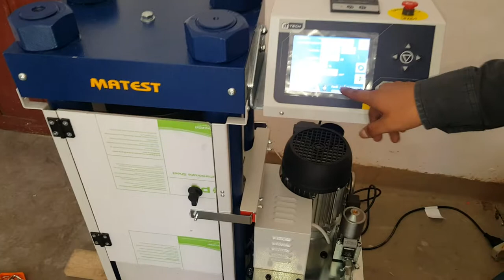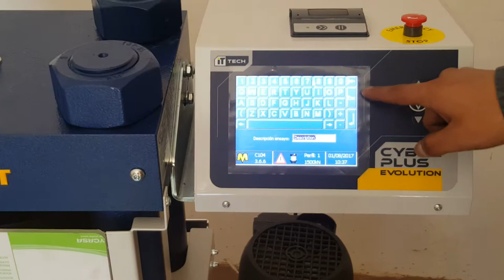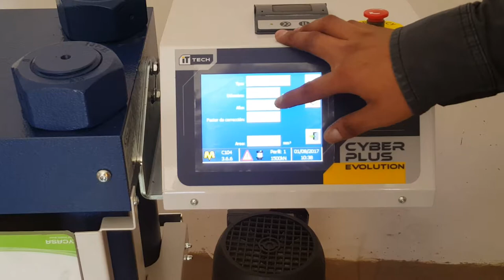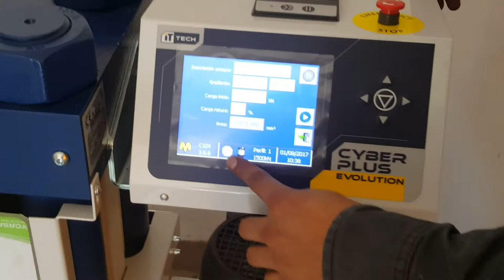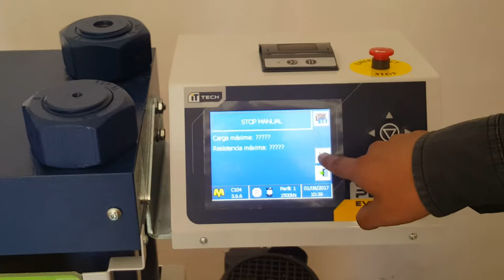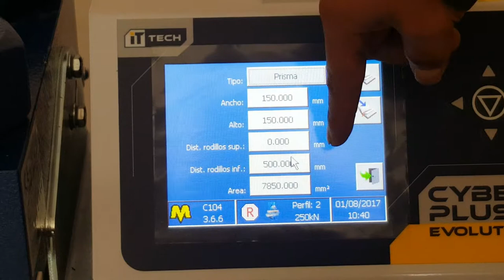Prensa Matest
Manejo de la prensa